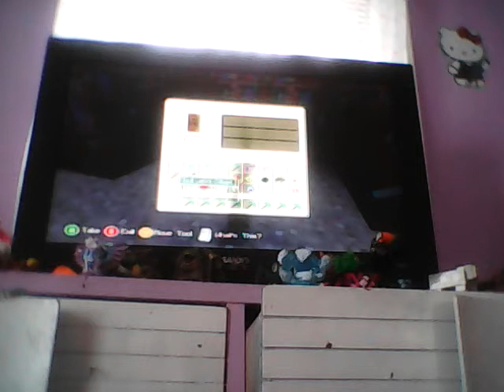My 2 video